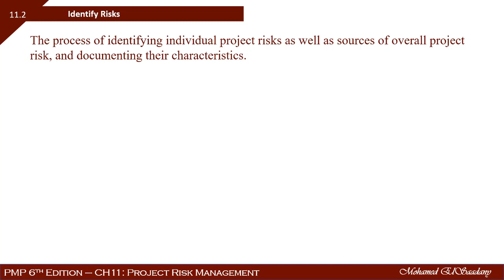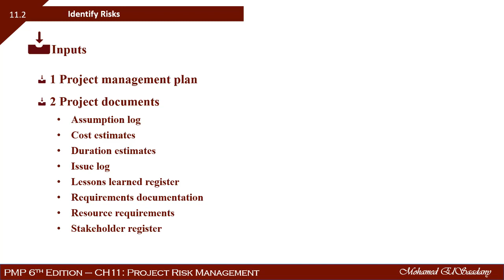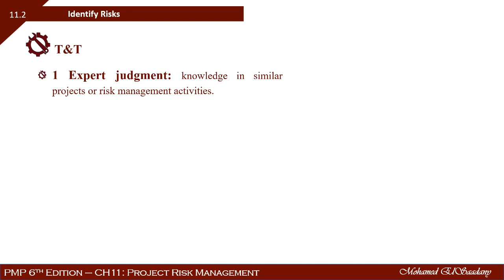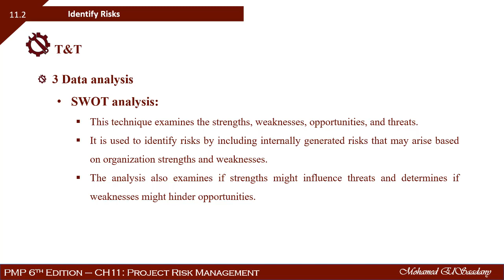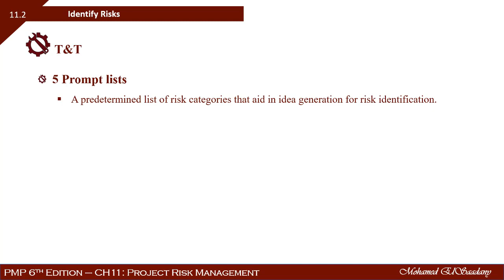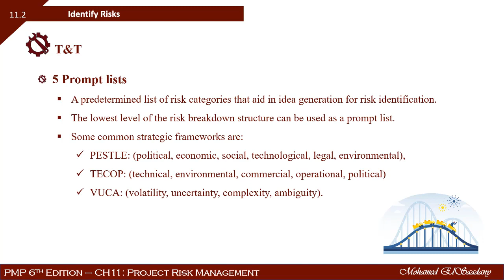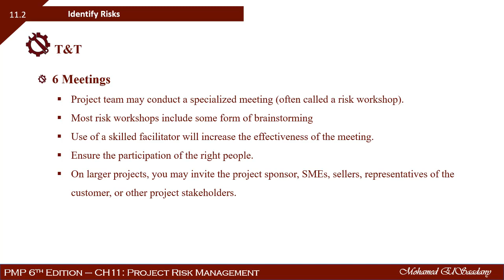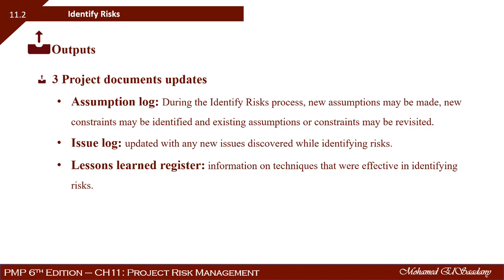11.2 Identify Risks